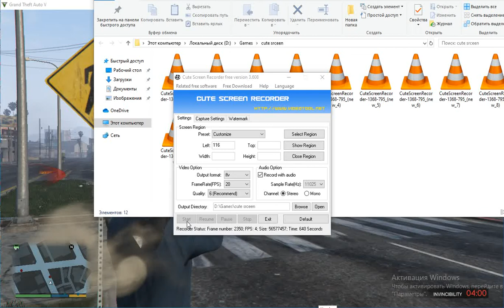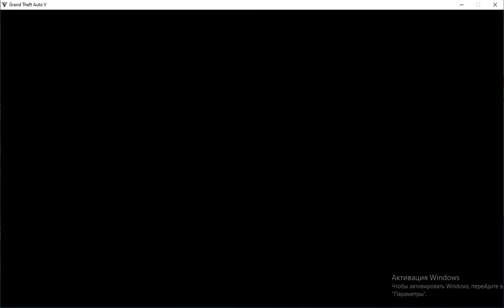GTA A S 5 - 12 REMBIK SHLAGER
GTA V
KING STAFF